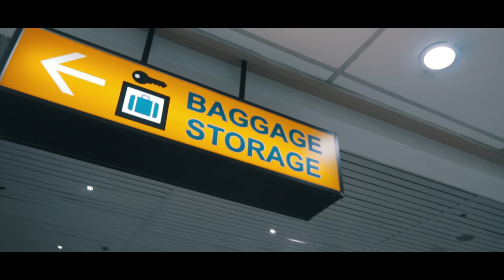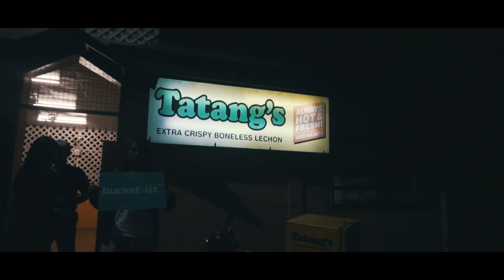CEBU TRAVEL VLOG 2017 | Erika Rabara and John Manalo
Cebu City, Kawasan Falls, Badian Canyoneering travel montage in collaboration with Bucketlist.PH

EQUIPMENT

CAMERA: Sony A6500
LENS: Sony 35mm OSS | Sony 16-50mm OSS
DRONE: DJI Mavic Pro
STABILIZER: Zhiyun Crane M
MICROPHONE: Rode Micro